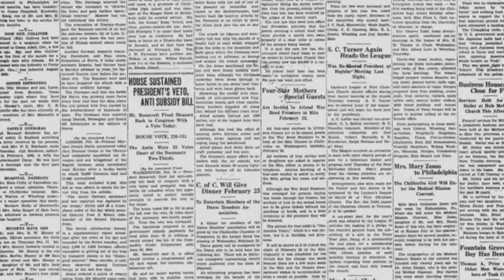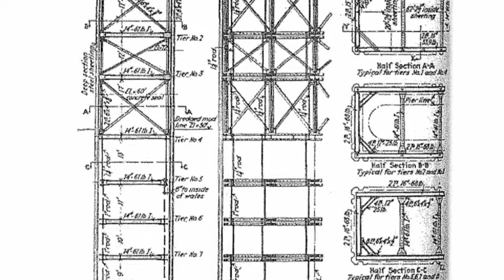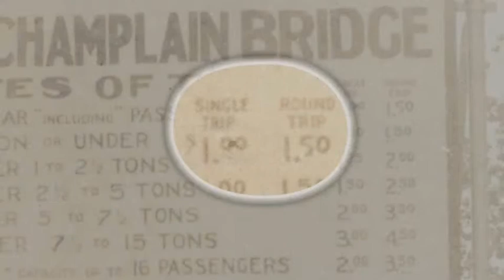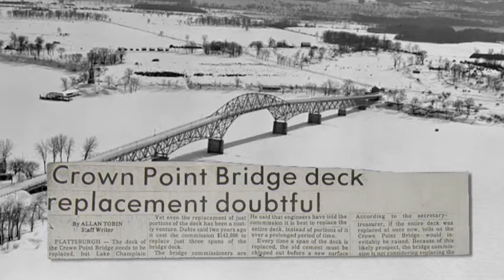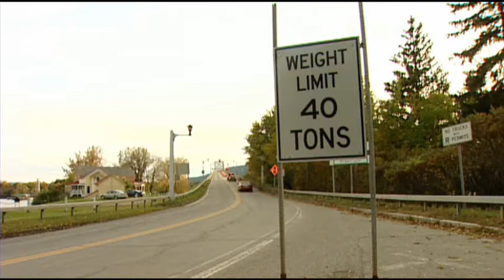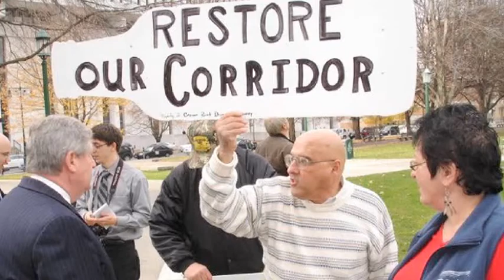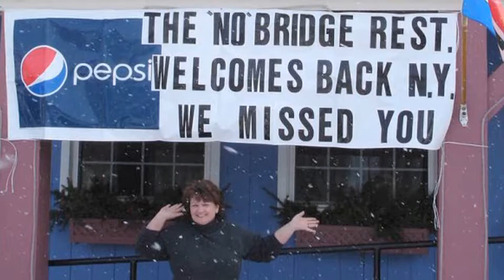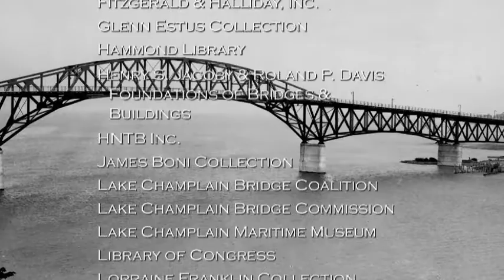More Than Steel, The Lake Champlain Bridge Story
Commemorative film for the Lake Champlain Bridge